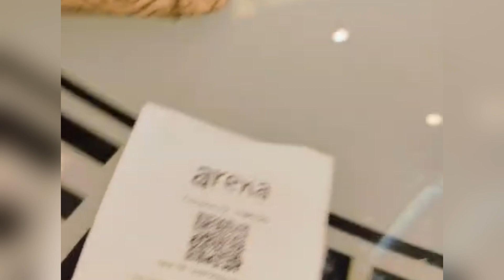Arena Club Karachi | Food and Games at Arena Karachi